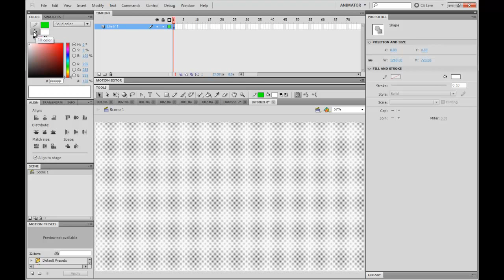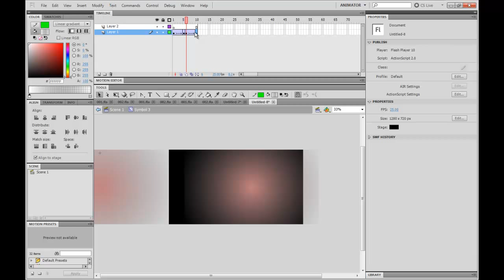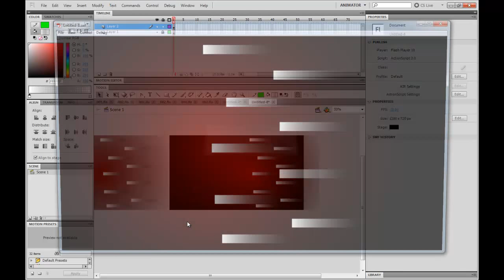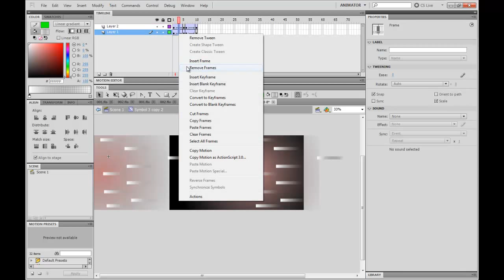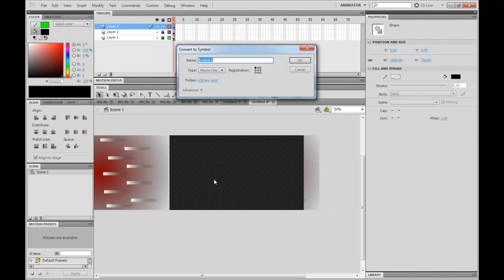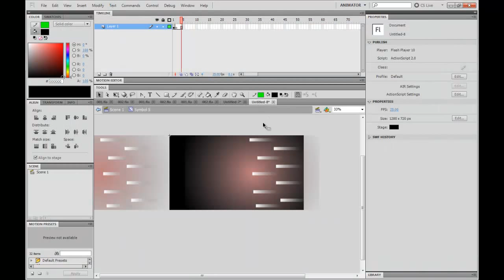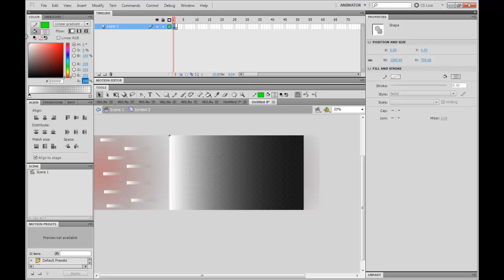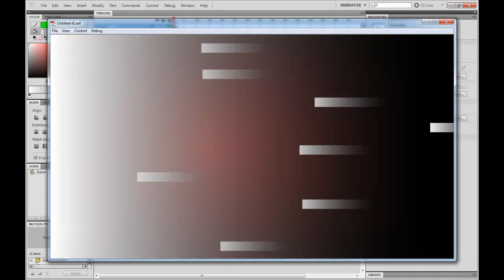MESISE.COM - สอนทำ FLASH BANNER โมชั่นเืทพๆ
วันนี้ผม นิติคุณ ยุกตะนันท์ นะครับจะมาสอนการใช้ FLASH ทำแบนเนอร์ง่าย ๆ กัน
ช่วงนี้พอมีเวลาสอนการทำ แบนเนอร์ เพื่องานแบนเนอร์เป็นอะไรที่ไม่ยากครับ แค่ต้องรู้เทคนิคการทำที่แน่นอน เวลาเอาไปประยุกต์ใช้ มันก็จะได้สานต่อได้อย่างสบาย โดยรวมจะเป็นการทำโมชั่นวิ่ง ๆ และการวนลูปของโมชั่น อาจจะเข้าใจยากนิดนึงในตอนแรก แต่ถ้าเป็นแล้ว รับรองสบายครับ ^^

และสำหรับใครที่อยากจะร่วมงานกับผม หรืออยากจะจ้างทำแบนเนอร์ ก็สามารถติดต่อได้ที่ผมโดยตรงเลย 555+

ผมอยากเห็นคนไทยเก่ง แต่ยังไงผมก็ยังต้องกินข้าว อิอิ อุดหนุนกันด้วยนะครับ

ดูบทเรียนเพิ่มเติมได้ที่